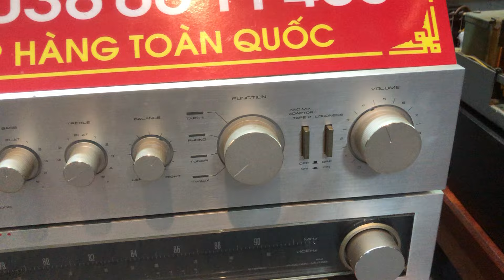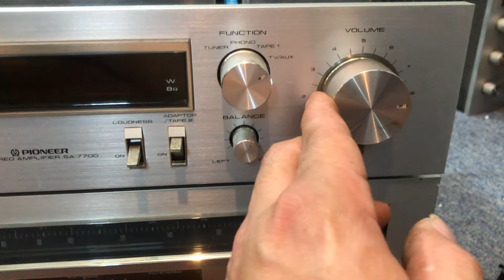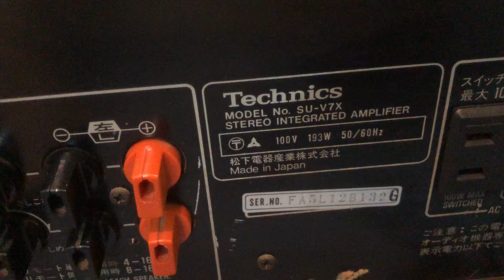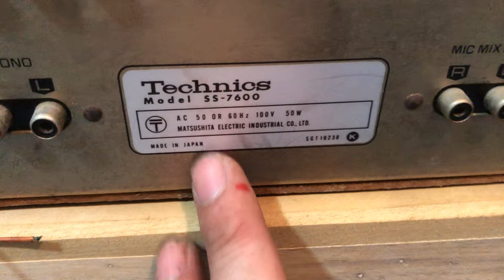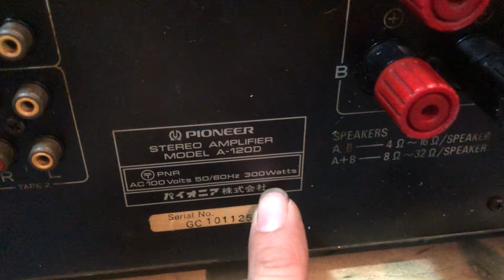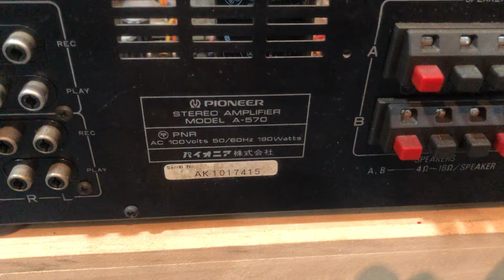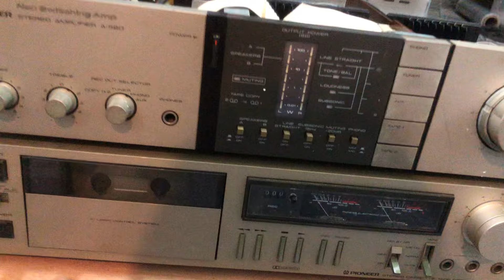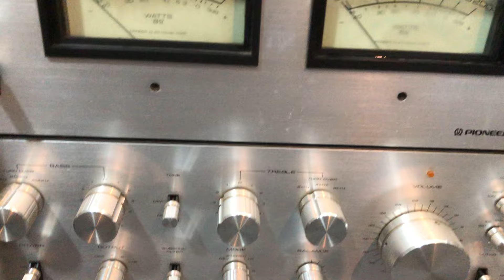Âm ly Nhật bãi giá rẻ bất ngờ chỉ 500k | Pioneer-A120D-M73-SA570-SA580-| Technics-V7X-V7A-SB7600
Thanh Tung Audio chuyên cung cấp và buôn bán âm thanh nhật bãi tuyển chọn, với kinh nghiệm tuyển chọn loa trên 5 năm. Đến với thanh tung Audio bạn thoải mái lựa chọn các loại loa nghe nhạc, loa hát karaoke, âm ly nghe nhạc chất lượng, uy tín từ Nhật Bản, Châu Âu tới tay người dùng.

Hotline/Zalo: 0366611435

© Bản quyền thuộc về Thanh Tung Audio

Copyright by Thanh Tung Audio